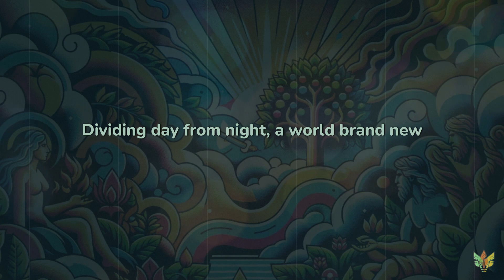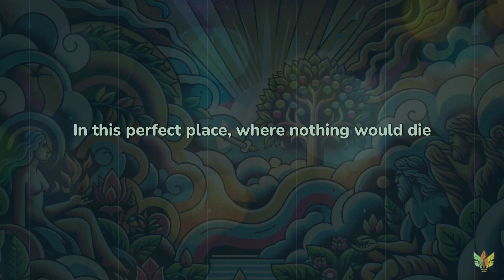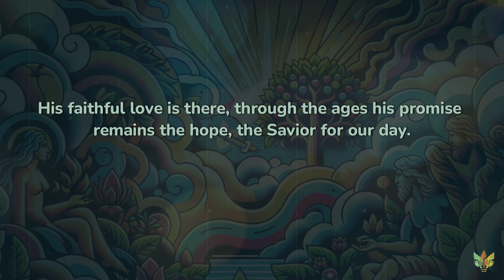BIBLE SYMPHONY: GENESIS - GOSPEL CHRISTIAN MUSIC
Remember to pass this video along to your friends and family! ❤️ Let's spread the Word of God!

About The Bible Symphony Project (Gospel version):

We are excited to introduce “Bible Symphony”, a Christian music project. This unique project aims to enrich your spiritual journey by creating a dedicated Christian music song about each book of the Bible using AI as a tool to spread the Word.